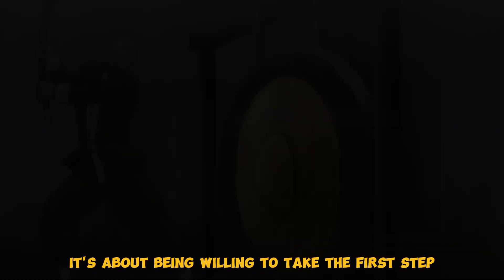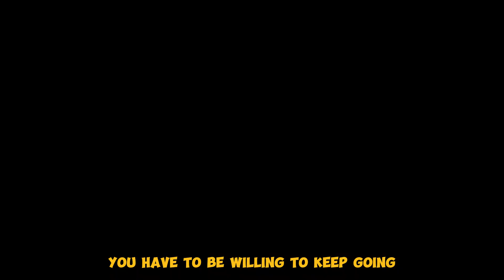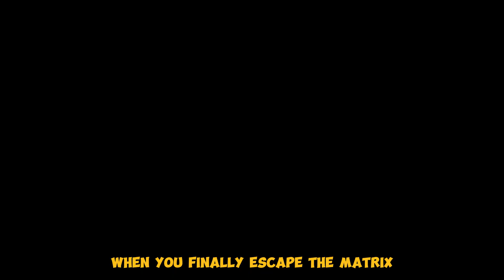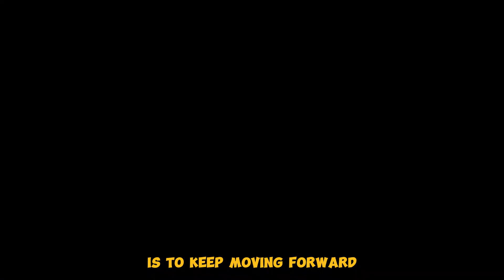Only Some Make It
About The Video: Break free from the prison of doubt and take control of your destiny. This powerful message calls out to those who refuse to surrender, urging you to swing the sledgehammer and shatter the walls holding you back. Discover the path to freedom and the strength within you to overcome any obstacle. It's time to rise up, embrace your warrior spirit, and create your own legacy. Watch now to start your journey to freedom and victory!

1. The videos I am creating will not impact the original works in any negative way.
3. The videos are thoroughly transformative in nature; I am utilizing only the audio component and, if necessary, tiny pieces of video footage. (most taken from story blocks)

WAKE UP!